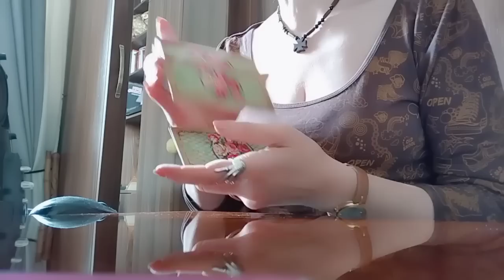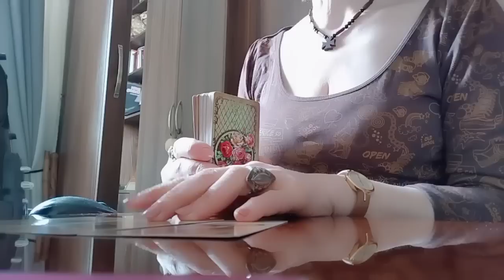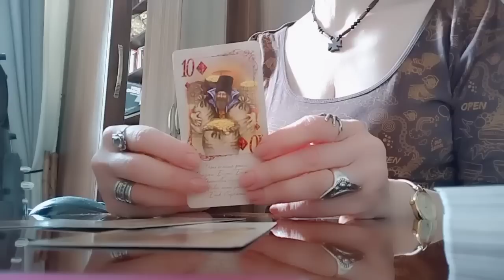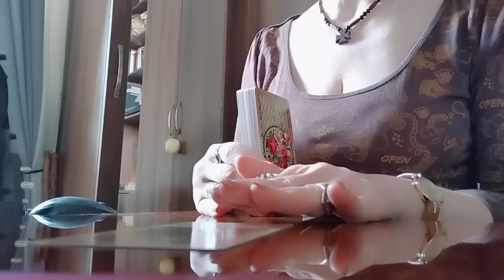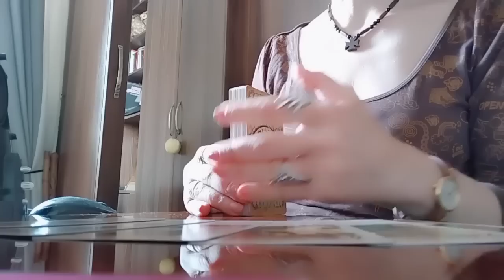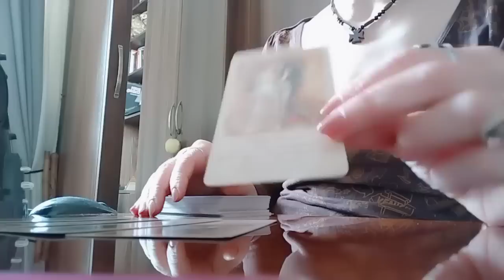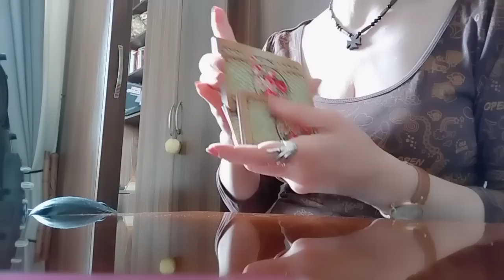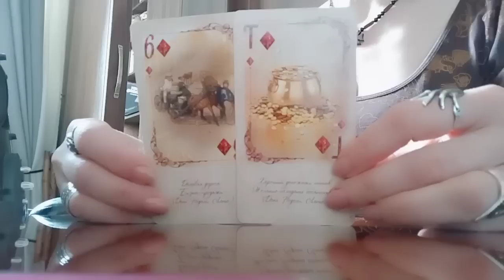რა უნდა მოხდეს ასეთი ნეტა?😘 ნახეთ, ტაროს რა ინფორმაცია აქვს თქვენთვის✨💕💒